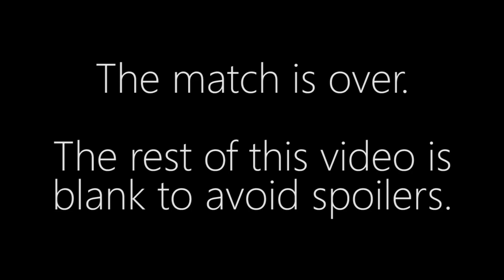aLive vs. soO - TvZ - Still Making Korea Great Qualifier #2